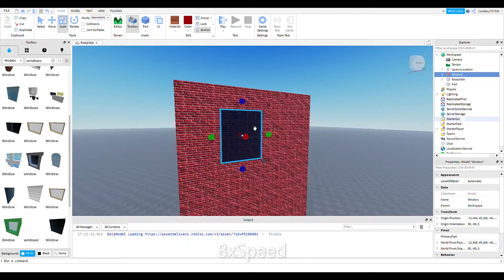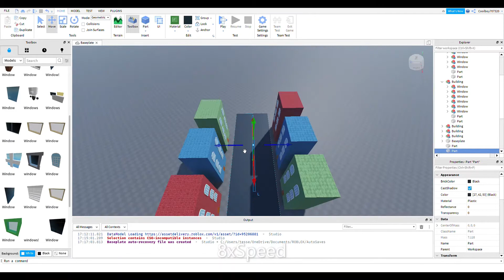Building Speed Build (Roblox)